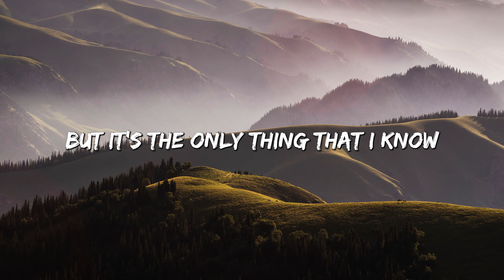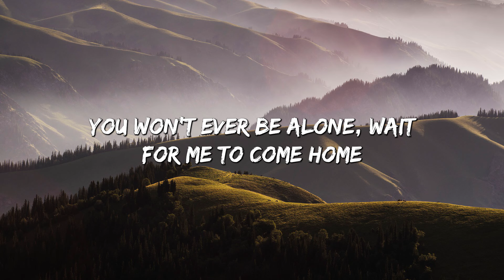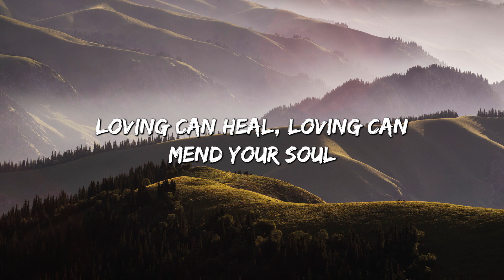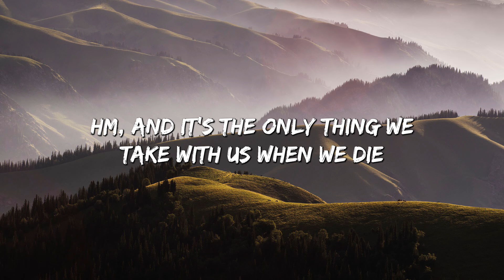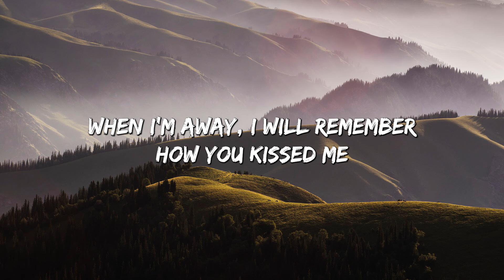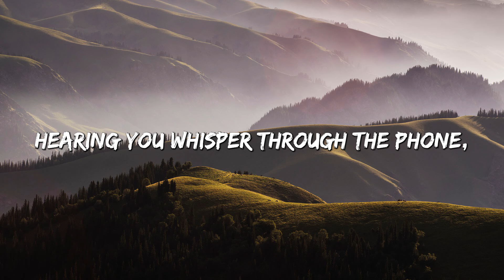Ed Sheeran - Photograph (Lyrics)